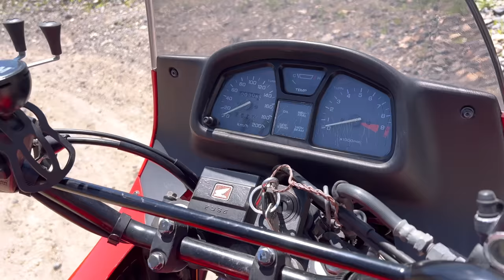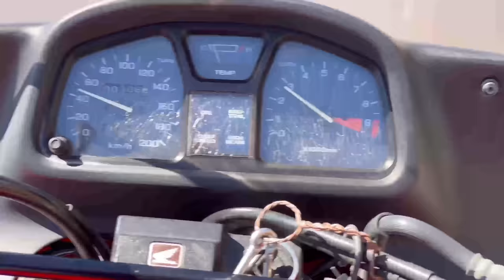The Honda Transalp 600 | The Indestructible Workhorse that’ll take you anywhere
I spend the day with one of the 1980s most dependable, rugged motorcycles to find out if it’s possible to buy a genuine do it all, go anywhere motorcycle for €1,500?

The bike in question; the mighty Honda Transalp 600.

35 years on, does the Transalp- one of the ultimate utilitarian motorcycles still make sense, and is it a good proposition in 2022?

The Transalp in the video:

1990 Honda Transalp XL600V.  A Spanish bike with at least 100,000km on the clock and it’s spent its whole life on the island of Tenerife, to the best of my knowledge.

Partners:

My Usual Bonneville Quad Lock setup: Wireless Charger, Vibration Dampener, iPhone Case, USB Charger

Gear for the Day:

- Daytona Cruiser Helmet
- Broger Moto Florida Jacket
- Broger Moto Florida Jeans
- TCX X-Blend Boots

Timeline:

- 0:00: Intro and Walk Around
- 5:54: Off Roading Feedback and Ride Reviews
-12:19: Why Aren't There Any in the UK and USA, and the Competition
- 18:21: Final Ride and Wrap Up

Locations:

- Tenerife, Spain
- Off Roading: Abades and tracks of the TF28
- Road sections: The TF28 road

- My personal bike: 2010 Triumph Bonneville 865cc (the base version)

- Torch: Sunset Road
- Thompson Town Flowers: Fresh From Yard

How Many Left:
howmanyleft.co.uk